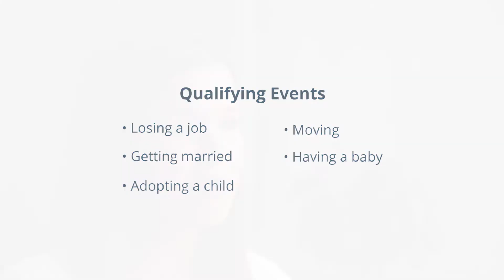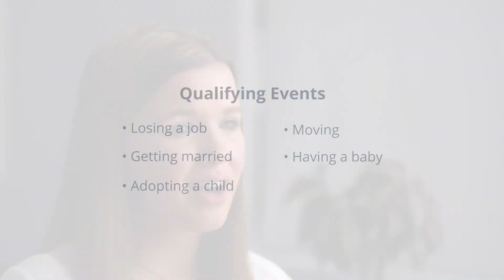Open Enrollment vs. Special Enrollment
Sarah, a member of Stride’s concierge team, explains the difference between Open Enrollment and Special Enrollment for health insurance.

Since its founding in 2013, Stride has been on a mission to empower anyone to work for themselves, knowing that they are fully protected with a suite of benefits customized for them and their lifestyle.

By unlocking benefits traditionally offered by employers, Stride levels the playing field for the self-employed. We provide entrepreneurs with health, dental and vision insurance as well as the tax and financial guidance they need to thrive.